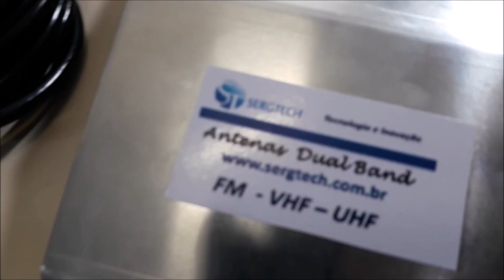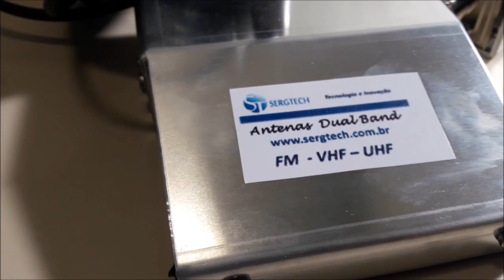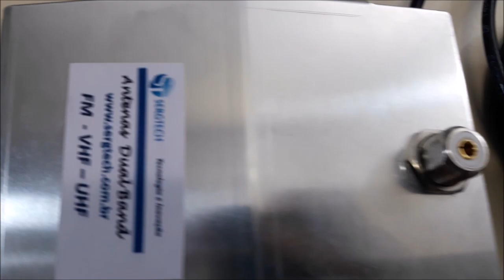base magnética para uso de antenas dual band PY ou PXnosso site sergtec